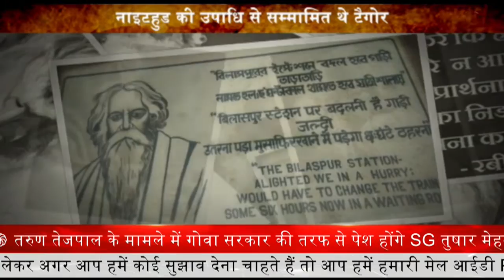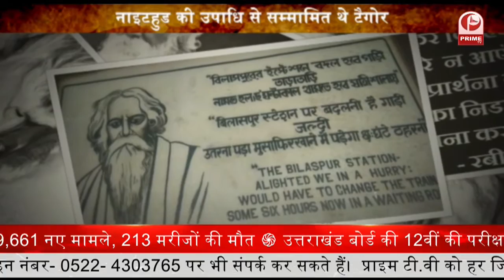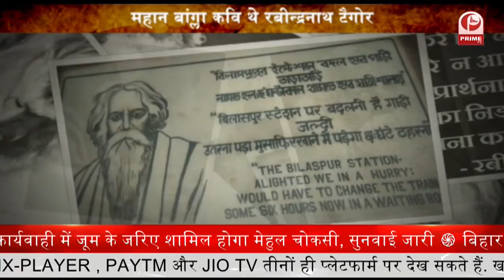Rabindranath Tagore : महान कवि,साहित्यकार और भारत के 'गुरूदेव' || Prime Tv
बांग्ला साहित्य के माध्यम से भारतीय सांस्कृतिक चेतना में नयी जान फूँकने वाले युगदृष्टा थे। वे एशिया के प्रथम नोबेल पुरस्कार सम्मानित व्यक्ति हैं।

वे एकमात्र कवि हैं जिसकी दो रचनाएँ दो देशों का राष्ट्रगान बनीं - भारत का राष्ट्र-गान 'जन गण मन' और बाँग्लादेश का राष्ट्रीय गान 'आमार सोनार बाँग्ला' गुरुदेव की ही रचनाएँ हैं।